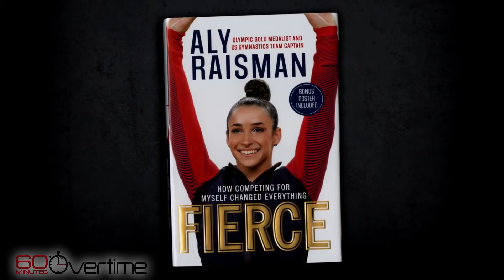60 Minutes with Aly Raisman